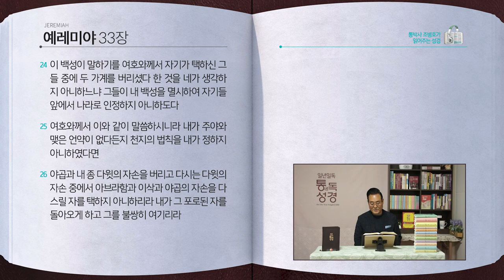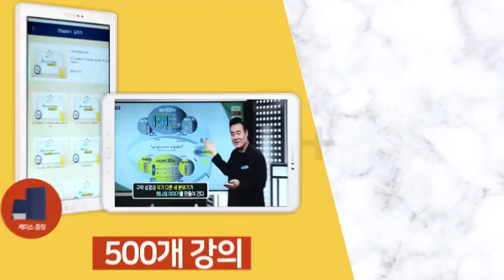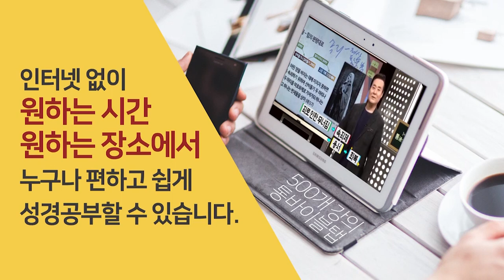[212일] 렘32~33장 | 통박사 조병호와 함께 읽는 성경통독